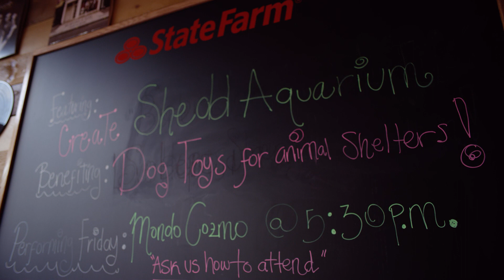Mondo Cozmo at Lollapalooza | Neighborhood Sessions | State Farm® HereToHelp Lounge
In an exclusive interview with State Farm, Mondo Cozmo artist Joshua Ostrander talks about where he acquired his work ethic, his passion for dog rescue, and his love of music. The Philly native then performed an acoustic set at the HereToHelp Lounge. Go to NeighborhoodSessions.com for more inspiring stories with your favorite artists.